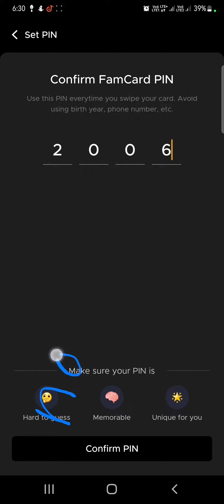My famcard pin doesn't set up pin your app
"Mera famcard jab order uska delivery hua aur usko me khola phir ek qr scan karne ko mila wo kiya mene phir set pin me jakar dekha pin mangta hai wo mene diya phir loading hone ka kuch nahi araa"